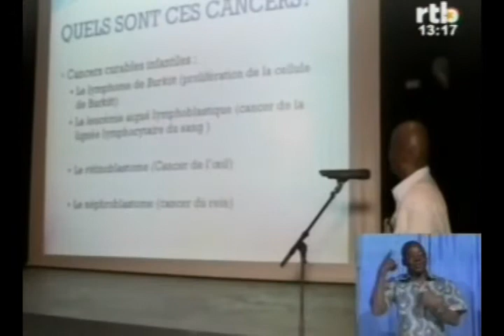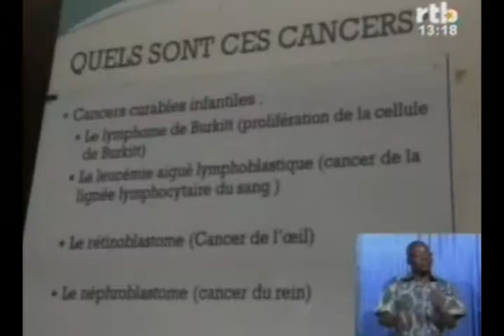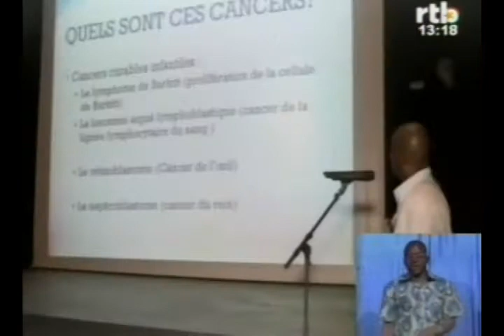RTB-Le Burkina Faso en action contre le cancer infantile